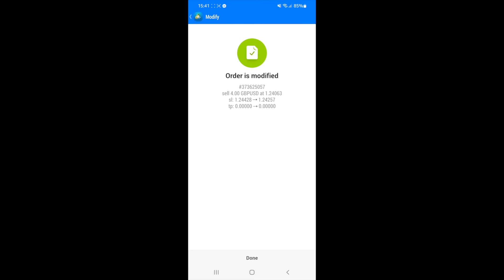How to Move Stop Loss to Breakeven on MT4